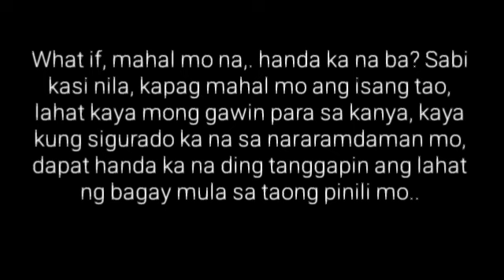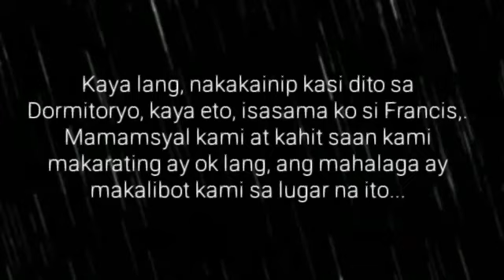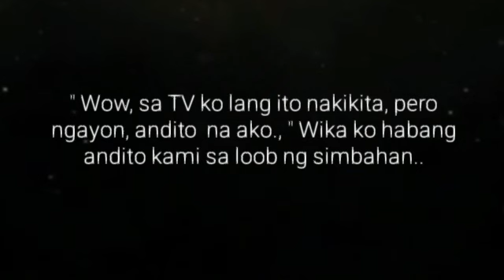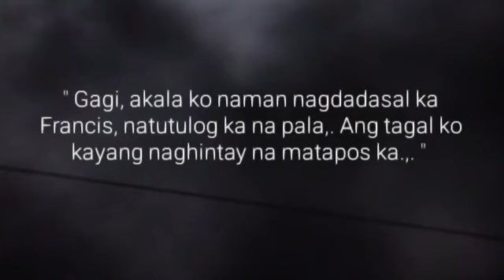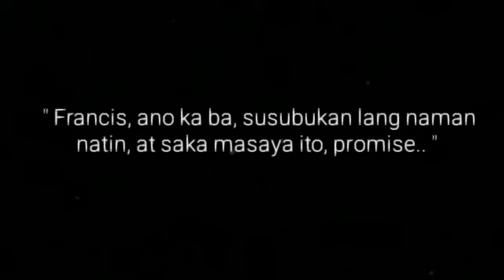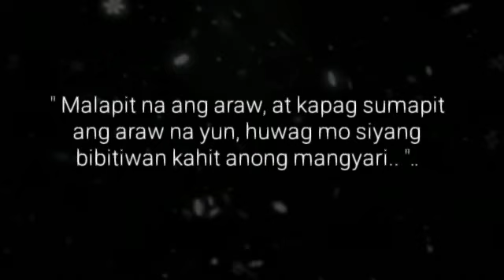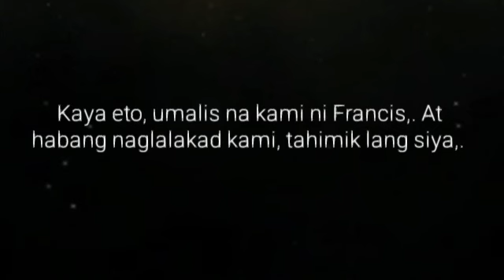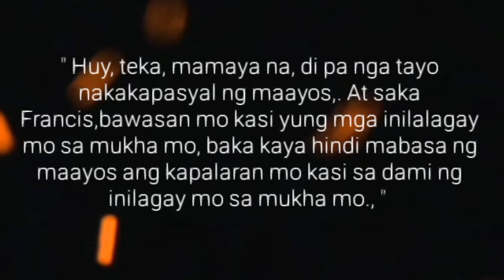UNANG TIKIM | Ep.9 | PINUTUKAN | Big Boss Lakan Stories | Pinoy BL Story